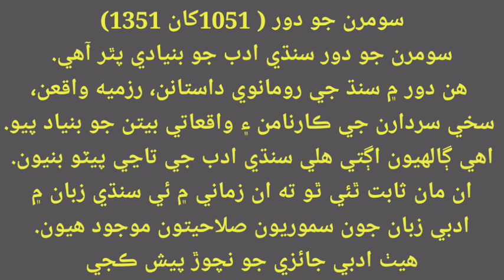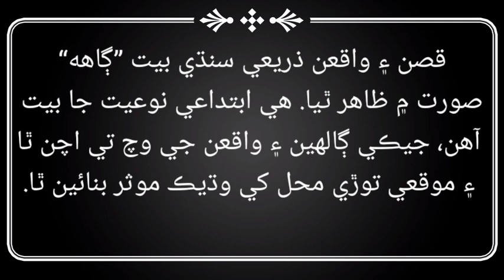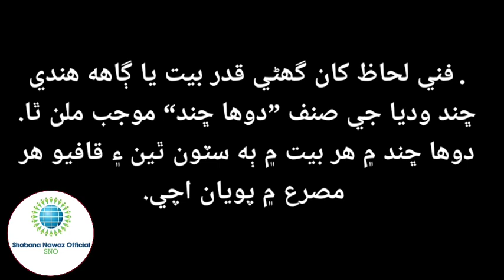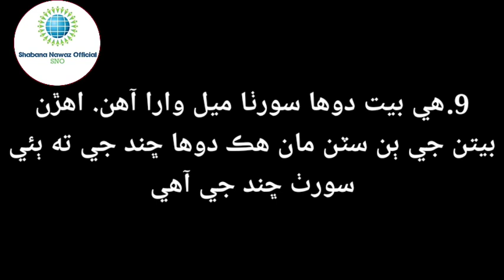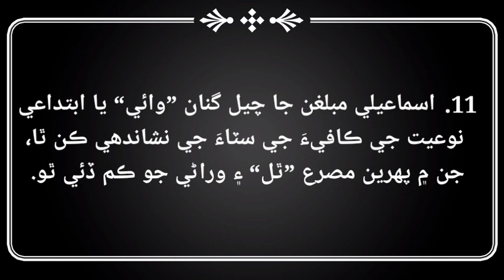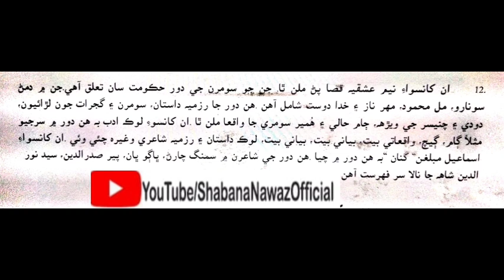Soomran Jo dor/Sindhi adab ji tareekh/Shabana Nawaz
This is first the class (History of Sindhi literature) First era of Soomra empire is describe in this class shortly, in next clases  other periods of different rulers will be discussed.